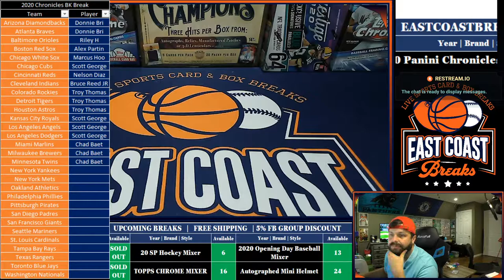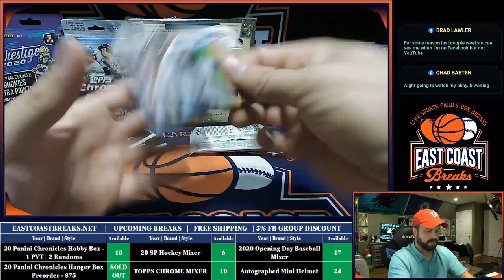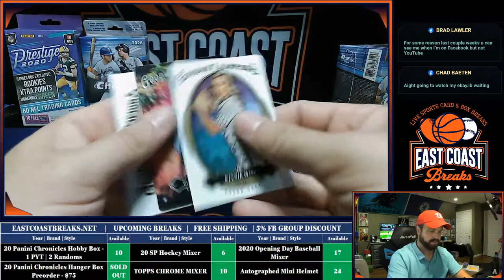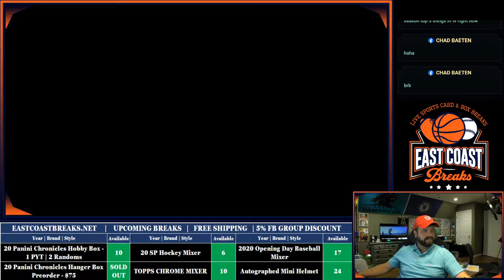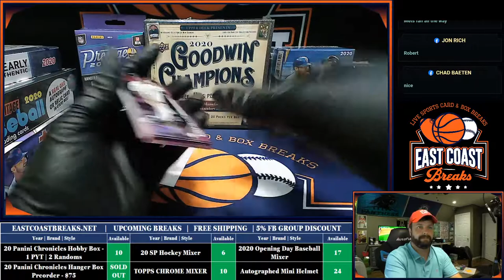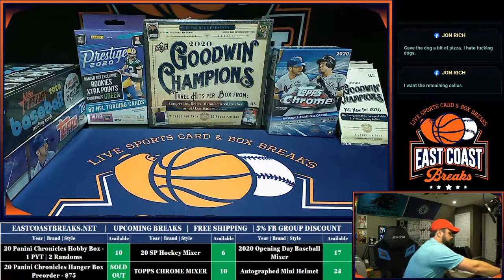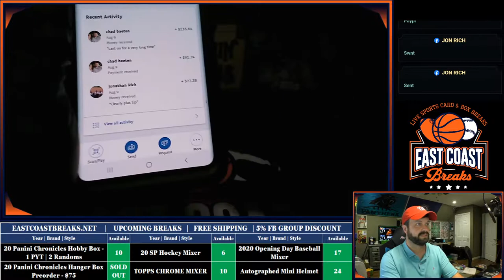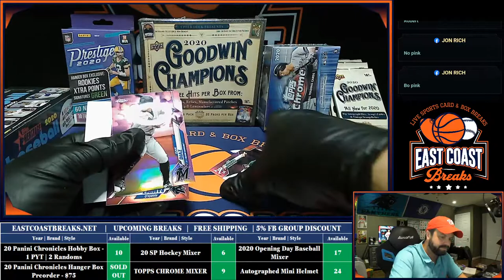Eastcoastbreaks.net | 20 Chronicles BK | 20 Topps Chrome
Several breaks up! Personal Rips available!
Eastcoastbreaks.net